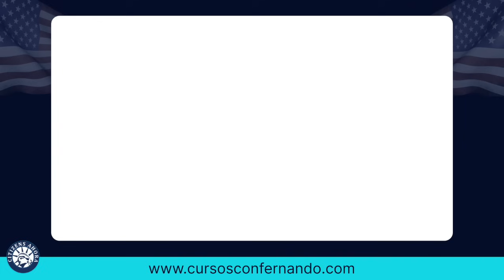Los abogados me decían que me iban a negar la ciudadanía- Ciudadanía Americana 2023